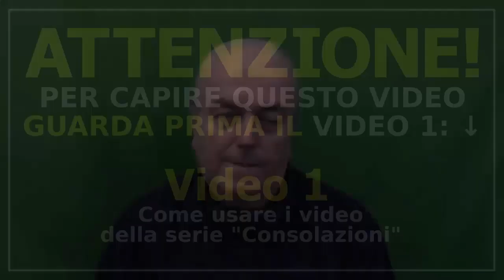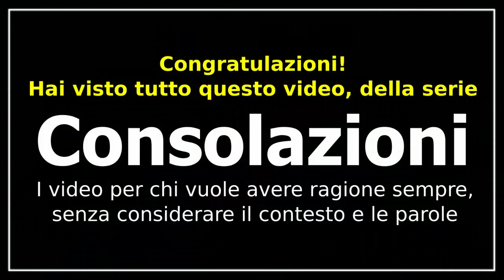Consolazioni — 08 — "Sei gentile"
"Consolazioni": una serie di video per chi vuole avere ragione sempre, senza considerare il contesto e le parole * Libri da scaricare